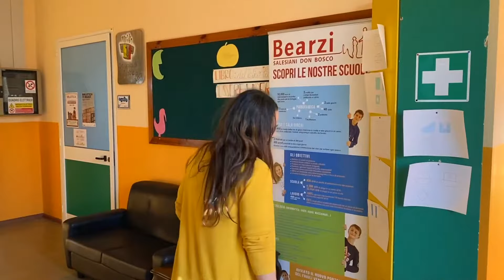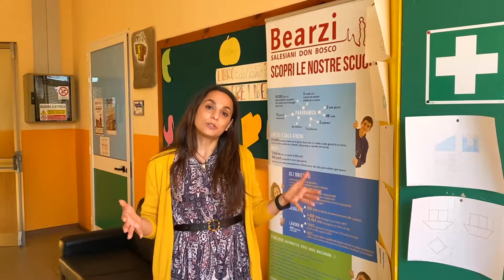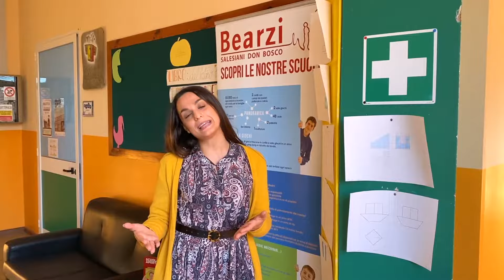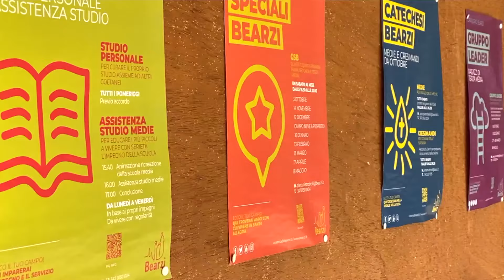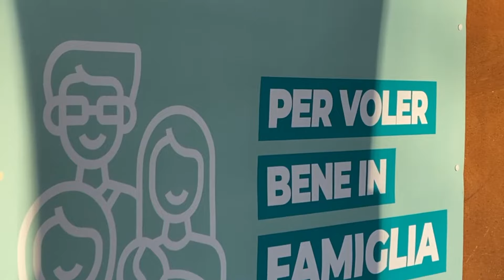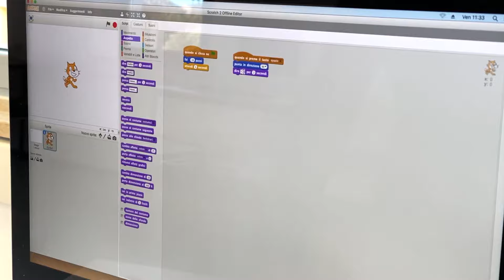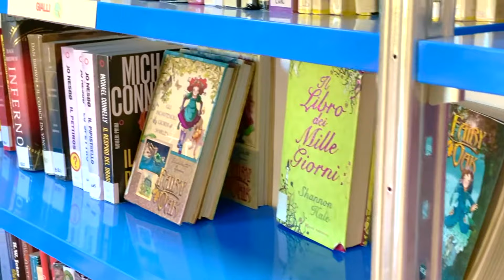Bearzi - Scuola secondaria di 1°grado - Scuola Aperta on-line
4. Visita interattiva degli ambienti (Google Street View)
5. Ambienti e sale (Foto)
8. Come prenotare una visita in presenza? Chiama ora lo 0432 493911
9. Informazioni su costi e iscrizioni